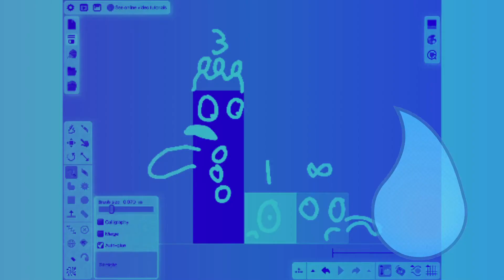For cute zizzy in teardrop major